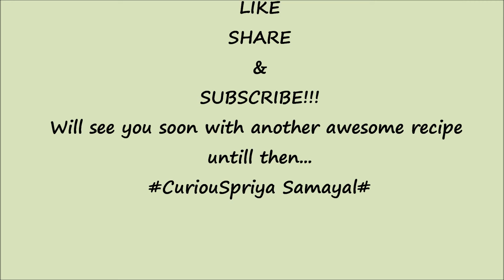CAKE POPS |KIDS PARTY SNACKS | CuriouSpriya Samayal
Hi Everyone
!My curiosity in cooking never ends!
Today we have another kids treat and this time its kids party snacks "Cake pops", its very simple yet delicious and kids would crazy for this, well say it is attractive with all chocolate and sprinkles on it
When you have lots of left of cake trims I would suggest this is the best snack to use enjoy
Though some might like to have it as such but their is nothing wrong to give little extra treat sometimes and its fun!!
I hope you try this with your kids and enjoy and share your thoughts with me I would love to hear that.